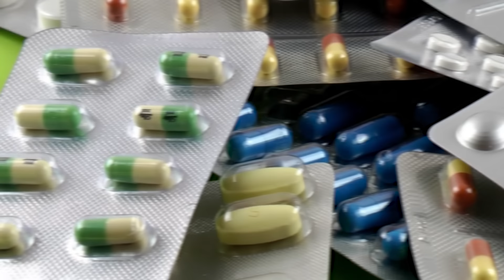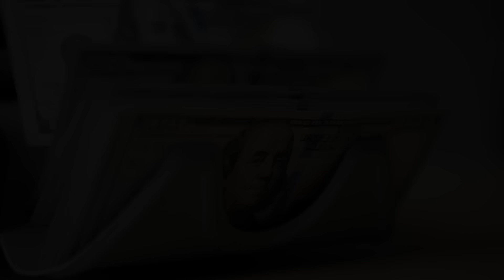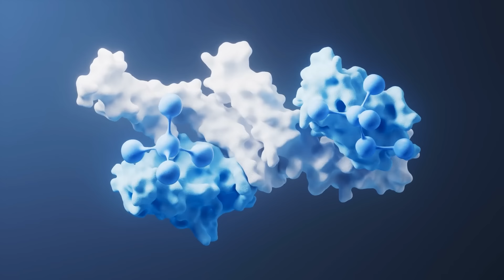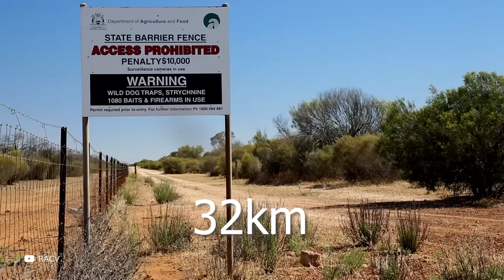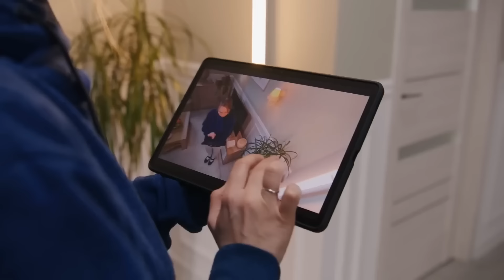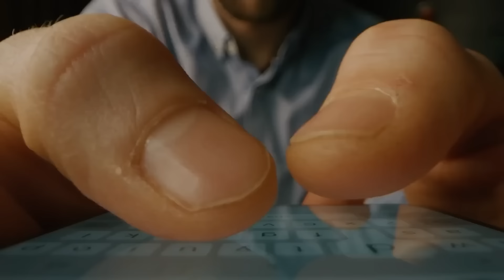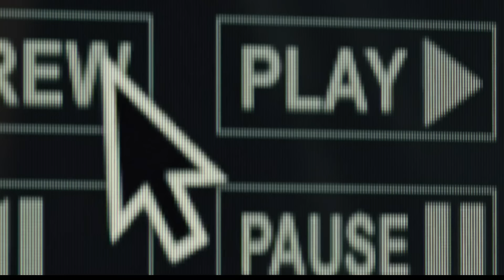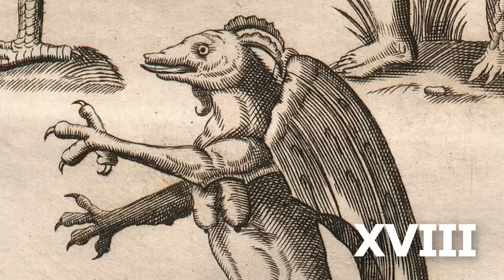Вот Куда Исчезают Миллионы Змей По Всему Миру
Вот куда исчезают миллионы змей по всему миру! Этот феномен удивляет ученых и вызывает массу вопросов о том, что происходит с этими рептилиями и какие загадочные процессы скрыты от нас в природе.